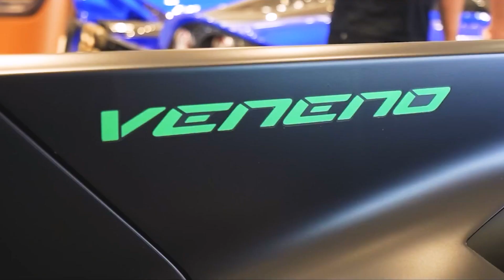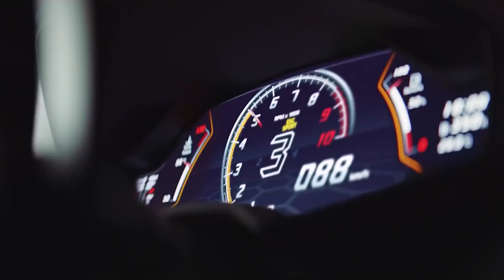The $4.5 Million Lamborghini!